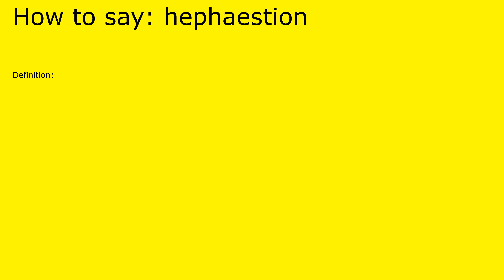How to pronounce hephaestion by british speaker